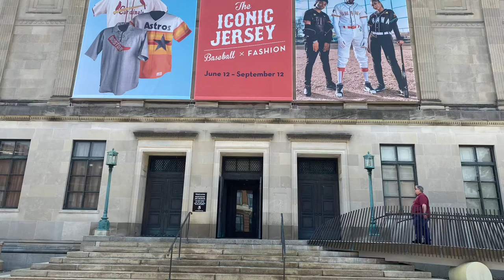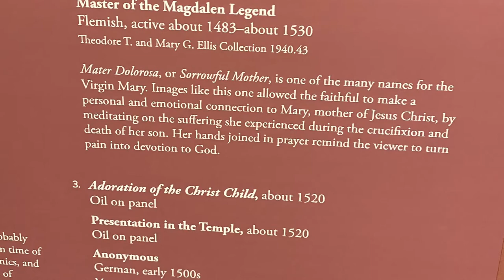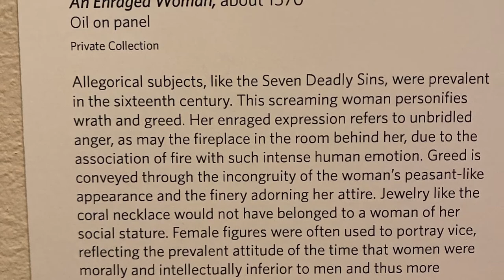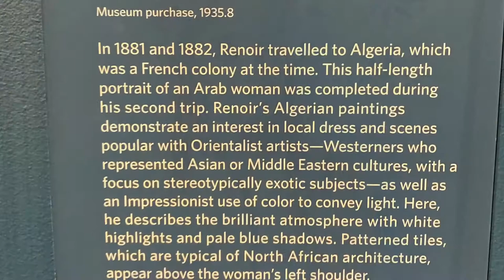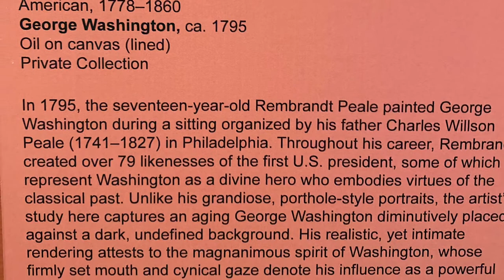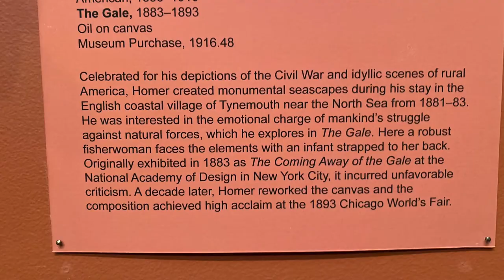Worcester Art Museum, Massachusetts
Priceless Roman, Greek, Egyptian and Medieval artwork just to name a few. One of the finest Art Museums in the country!